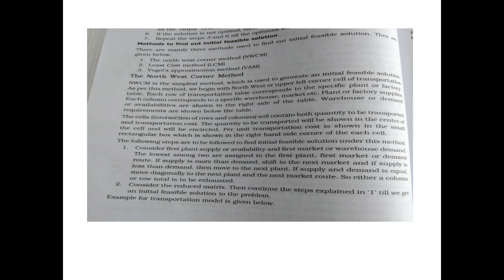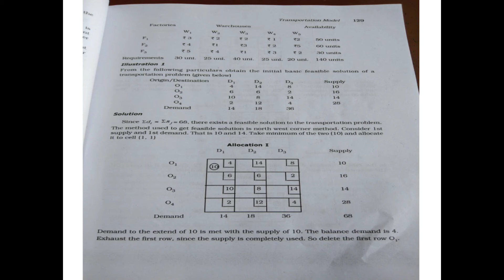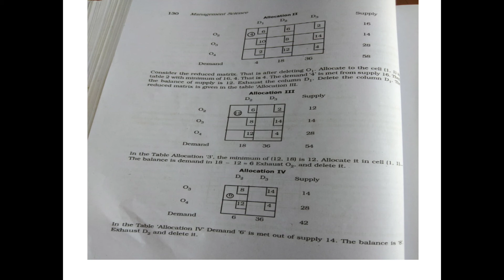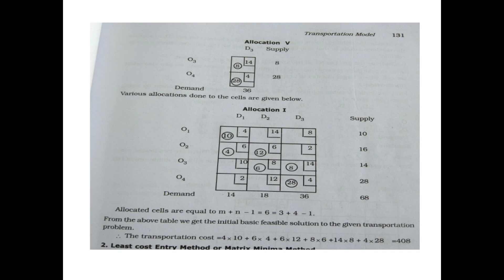June 20, 2021